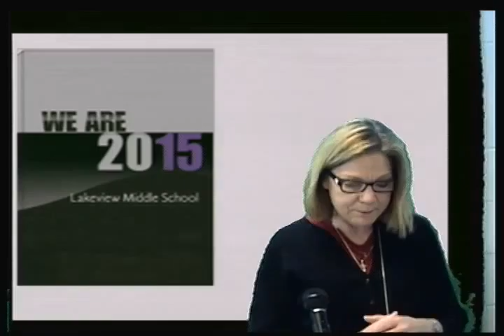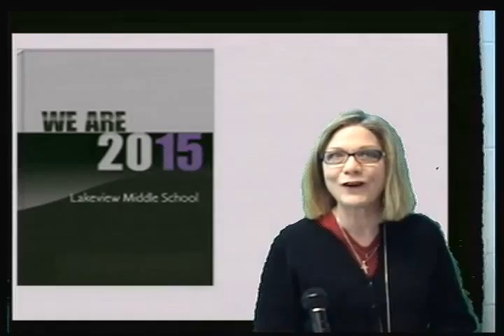May 20 broadcast